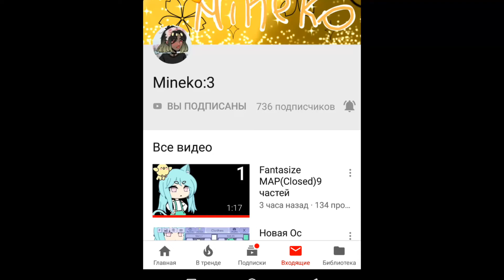Подпишись на эту зайку